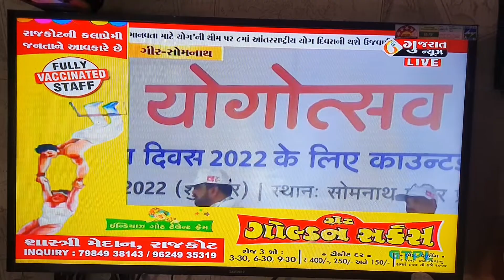YOGOTSHAV IN SOMNATH @ RUPALA